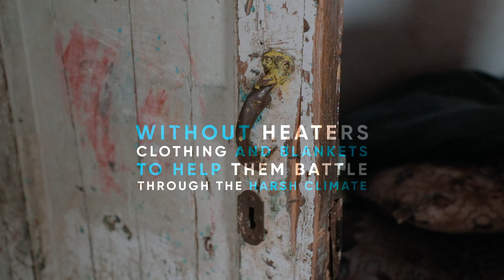Help A Displaced Family Stay Warm This Winter | RadiateRahmah | GRF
Our Gazan brothers and sisters struggle to survive the harsh weather without heat, blankets, or sufficient food.

This winter, share essential winter supplies with a family in need and secure rewards for easing their struggles.